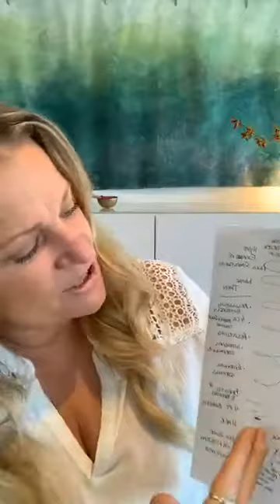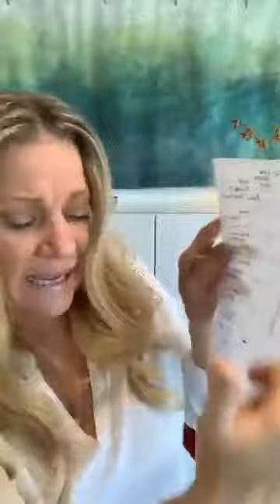Ep. 17 How to witness the scale of emotions that we may experience.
Daily FB LIVE @ BlissBE.ME 15-30 minute how to's for; cellular health, nervous system regulation, self healing, watch to end for a powerful closing meditation.
Host: Debra O'Neill Founder, CEO BlissBE.ME Integrative Holistic Health Inc. FB / IG BlissBE.ME